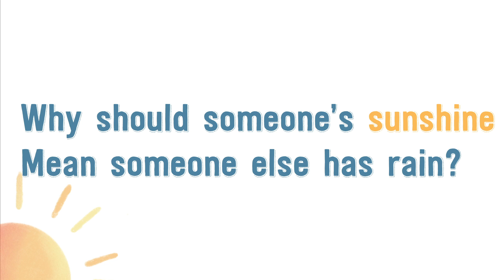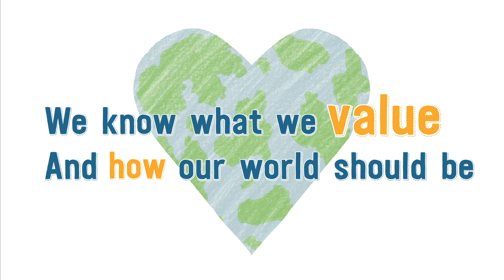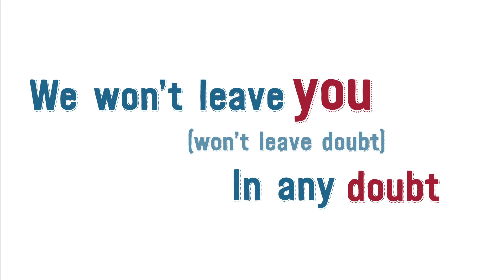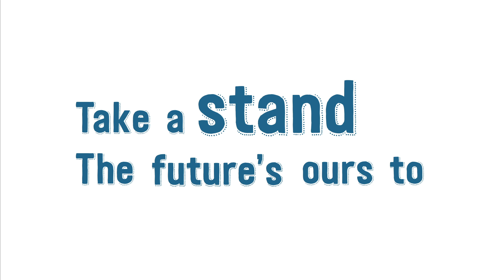'(We are) Unstoppable' lyric video (backing track) - Sing Up Day 2021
Join singers around the world on 30 June for Sing Up Day.

Words and Music by Emily Barden
Illustration and animation by Ella Watson